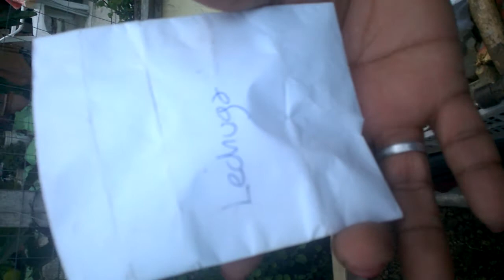Semilleros De Otoño e Invierno, Viernes 19 De Marzo Del 2021 Ana Mauri Huerta Organica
HOLA AMIGOS DE LA HUERTA, EN ESTA NUEVA ETAPA DE OTOÑO E INVIERNO COMENZAMOS A PROCESAR SEMILLAS DE LA ÉPOCA..EN ESTE VIDEO TE MOSTRAMOS, EL PROCESO DE LECHUGAS,REMOLACHA,MOSTAZA Y RUCULA EN UN CAJÓN RECICLADO CON NAYLON...PLANTAMOS NUESTRAS SEMILLAS VIERNES 19 DE MARZO DEL 2021 EN LAS SIGUIENTES SEMANAS TE MOSTRAREMOS SU DESARROLO Y PROCESO, ESPEREMOS QUE TE GUSTE Y TE SIRVA PARA LLEVARLO A LA PRACTICA.. GRACIAS POR SEGUIRNOS HASTA EL PRÓXIMO VIDEO ANA MAURI  HUERTA ORGANICA VIERNES 19 DE MARZO DEL 2021